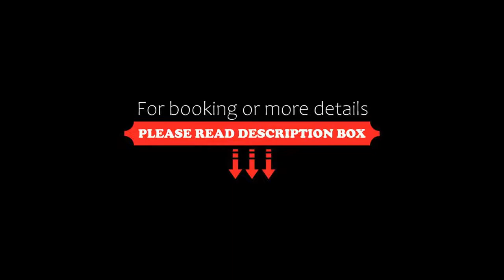Hotel Zahara Beach & Spa Adults Recommended, Zahara de los Atunes, Spain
About Property:
Hotel Zahara Beach & Spa THe Senses Collection - Adults Recommended has a restaurant, outdoor swimming pool, a fitness centre and bar in Zahara de los Atunes. Among the facilities at this property are a 24-hour front desk and room service, along with free WiFi throughout the property. Private parking is available on site.
The rooms in the hotel are fitted with a TV. At Hotel Zahara Beach & Spa THe Senses, ...
Property Type: Hotel
Address: 5 Carretera de Atlanterra Tarifa - Atlanterra - Zahara de los Atunes, 11393 Zahara de los Atunes, Spain
Searching For
1. Hotel Zahara Beach & Spa Adults Recommended - Zahara de los Atunes - Spain
2. Hotel Zahara Beach & Spa Adults Recommended - Zahara de los Atunes - Spain Address
3. Hotel Zahara Beach & Spa Adults Recommended - Zahara de los Atunes - Spain Rooms
4. Hotel Zahara Beach & Spa Adults Recommended - Zahara de los Atunes - Spain Amenities
5. Hotel Zahara Beach & Spa Adults Recommended - Zahara de los Atunes - Spain Offers and Deals
Audio Credit:
Track Title: Subway Dreams
Artist: Dan Henig